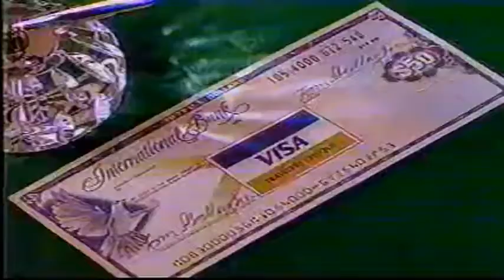May 1990 Channel 13 Las Vegas Commercials with NewsBrief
All too brief block of commercials from May 16th, 1990.
Within this set, is a ABC News Brief from Nightline, remarking on the passing of two Legends, Jim Henson, and Sammy Davis Jr.
Commercials for Wendy's, Planters Nuts, Visa Card, Mazda, McDonald's ("Food Folks and Fun"), the penultimate episode of Season One on "Twin Peaks," the short-lived ABC Drama "Equal Justice."
After the News Update, two local commercials for Mastroianni Fashions and the Peppermill Resort in Mesquite, Nevada.